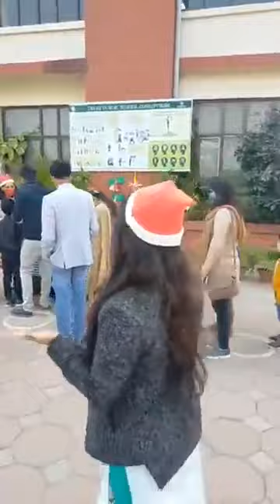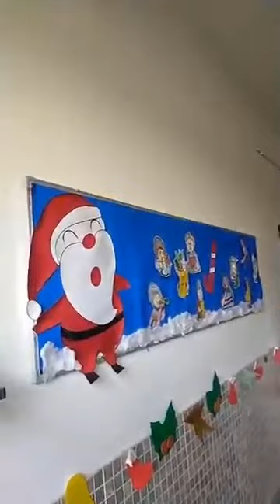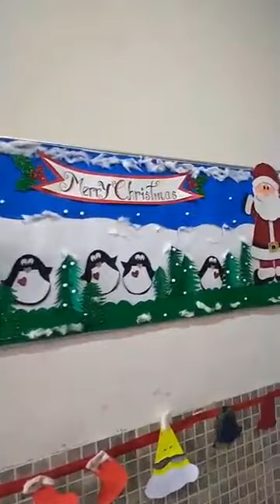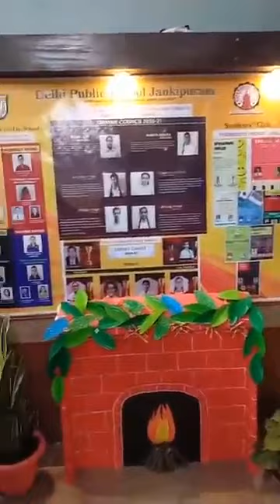Freezy Christmas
May this Christmas season bring you closer to all those that you treasure in your heart. Have a Merry Christmas.

LIVE STREAMING!
DPS Jankipuram  has organised a carnival on the occasion of Christmas and the event was streaming LIVE on its facebook page.